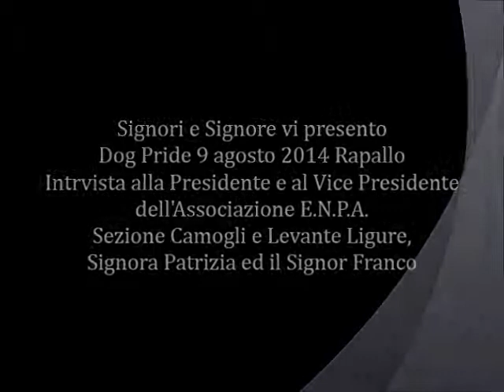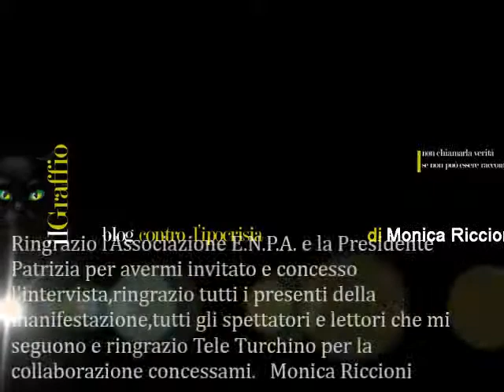Intervista alla Presidente e Vice dell'Associazione E.N.P.A. Sezione di Camogli e Levante Ligure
Dog Pride di Rapallo un vero successone.
9 agosto 2014 grazie mille a tutti per la collaborazione,con il graffio di Monica.
Monica Riccioni